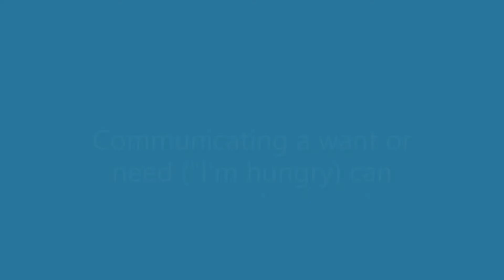Cognitive Activity Thursday April 30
On Vs. Off